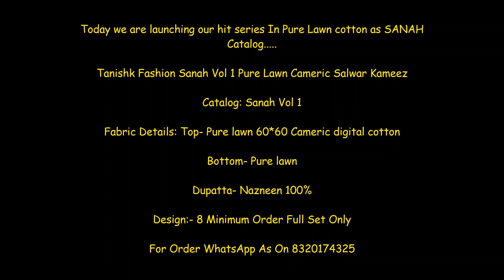Tanishk Fashion Sanah Vol 1 Pure Lawn Cambric Salwar Kameez || Sanah Vol 1 By Tanishk Latest Catalog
Today we are launching our hit series In Pure Lawn cotton as SANAH Catalog.

Tanishk Fashion Sanah Vol 1 Pure Lawn Cameric Salwar Kameez

Catalog: Sanah Vol 1

Fabric Details: Top- Pure lawn 60*60 Cameric digital cotton

Bottom- Pure lawn

Dupatta- Nazneen 100%

Price: 450+Gst

Design:- 8 Minimum Order Full Set Only

house of lawn roohi,
roohi lawn collection,
iris lawn 2019,
mumtaz arts umarao,
muzlin vol 6,
iris lawn collection,
iris dress material vol 4,
iris vol 2,
fair lady iris lawn,
naitra house of lawn,
mumtaz arts cotton dupatta,
mumtaz arts ikat,
mumtaz arts cashmere,
jam satin material,
pakistani suits supplier in surat,
pakistani lawn suits catalog in surat,
pakistani lawn suits wholesale in mumbai,
surat pakistan market,
pakistani lawn suits with cotton dupatta
pakistani lawn suits wholesale in hyderabad